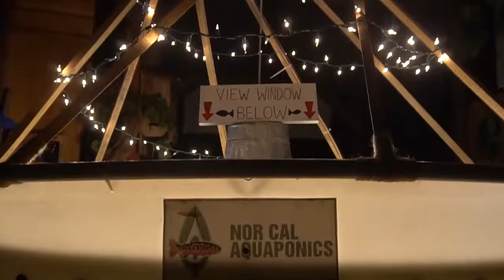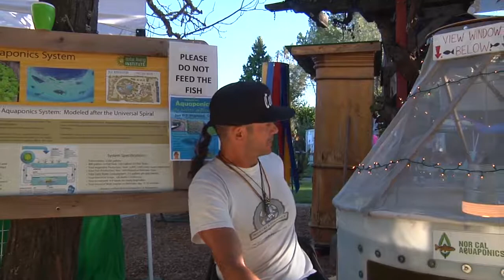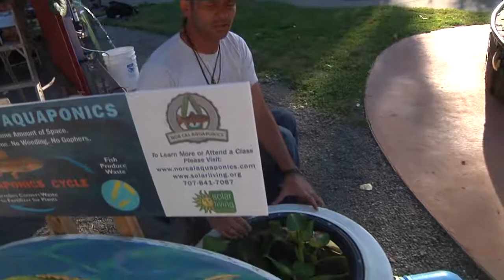Max Meyer Interview of Aquaponics System at Permaculture Convergence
Interview with Max Meyers at Permaculture Convergence 2017 Hopland, California.